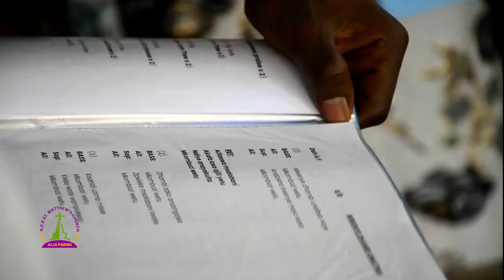WHEN WE ALL GET TO HEAVEN & MKOMBOZI WETU MEDLEY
WHEN WE ALL GET TO HEAVEN & MKOMBOZI WETU MEDLEY BY ACK ST MATTHEW'S - JUJA CHOIR